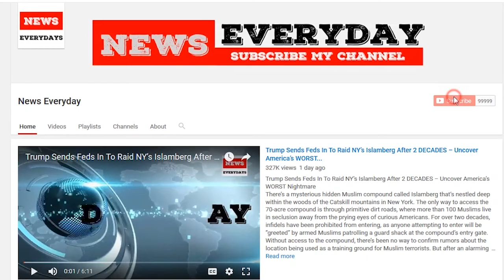Flake drops out of Senate race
Sen. Jeff Flake (R-Ariz.) will not run for reelection, The Arizona Central reported Tuesday.